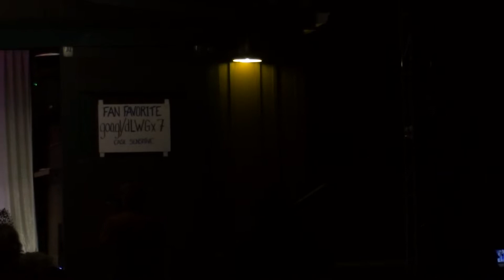Miss Woods 2019 Pageant 16 Gowns / Questions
"Miss Woods 2019 Pageant"
Sep 1, 2018
The Woods Campground
Lehighton, PA

Evening Gown & Question

• Betty Whitecastle
• Gloria Hole
• Crystall Shayde
• Farrah Moanes
• Elizabeth Trailer